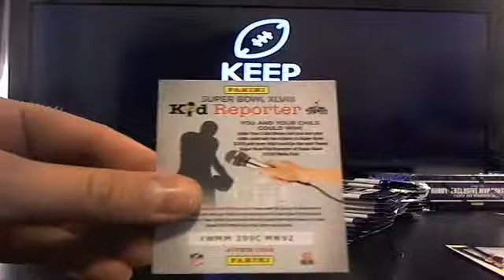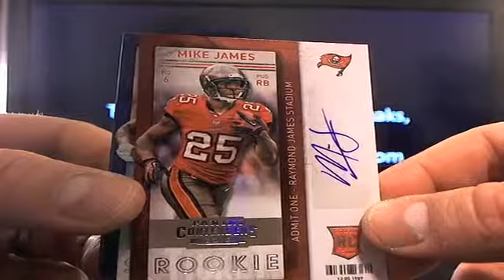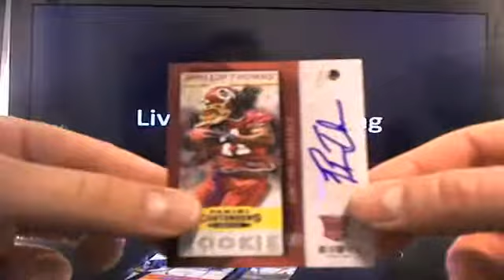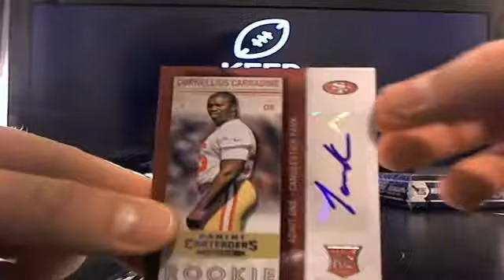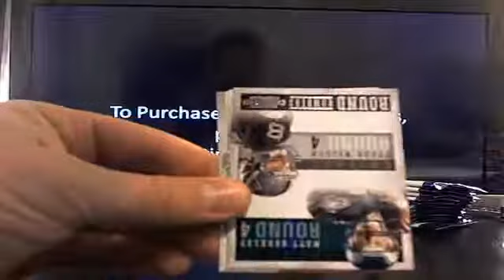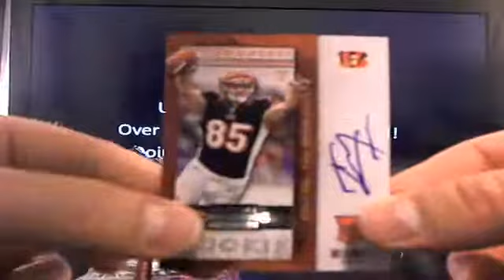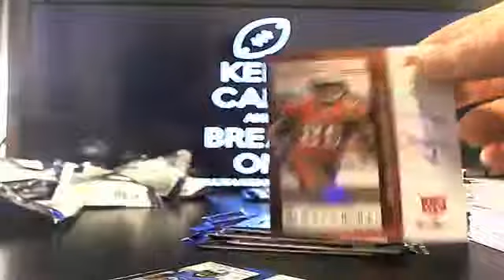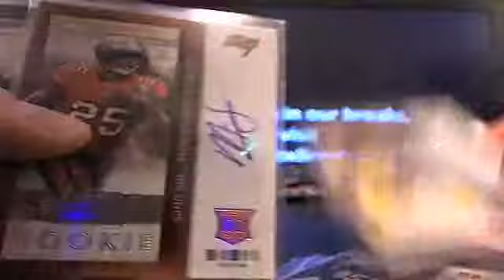UltimateBoxBreaks.com: 2013 Contenders Case 4 Football Dual Box Break 5&6